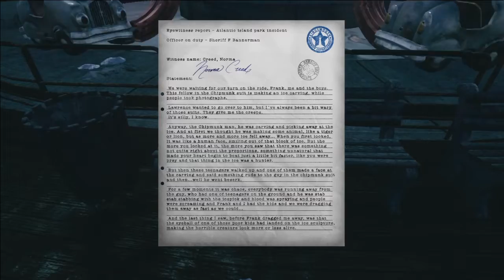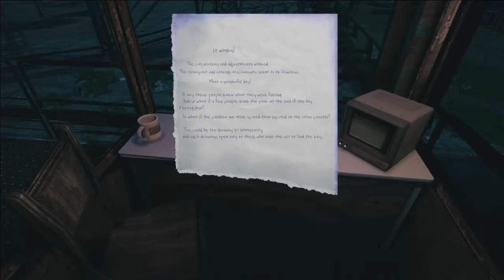Chasing a stupid child: the park